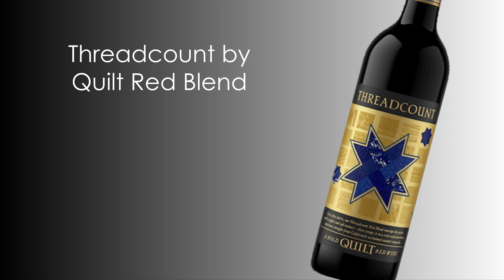Ritual ETX Present New ETX Wines - August 15th, 2023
Great new wines at your ETX Faves